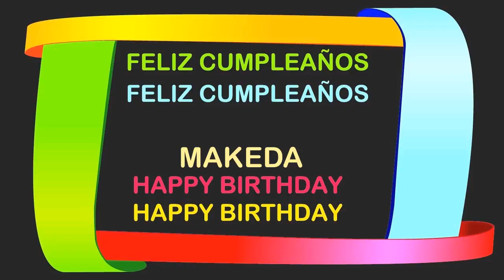Makeda Birthday Postcards & Postales